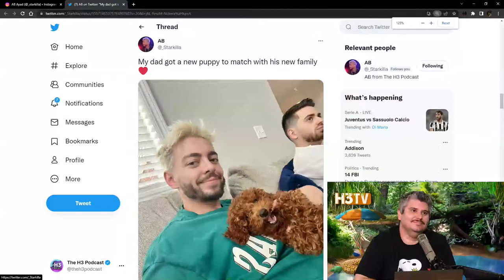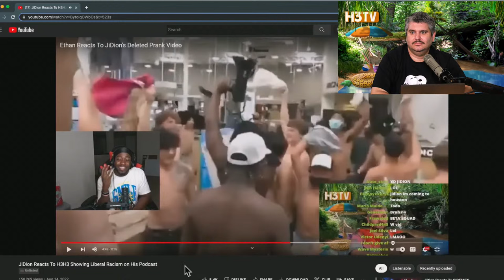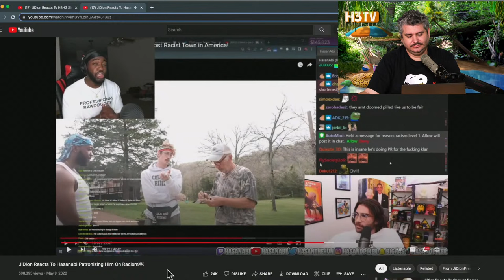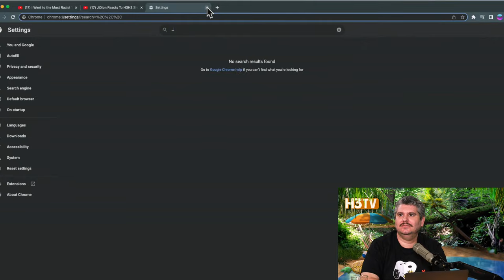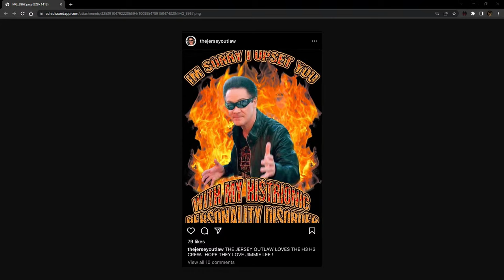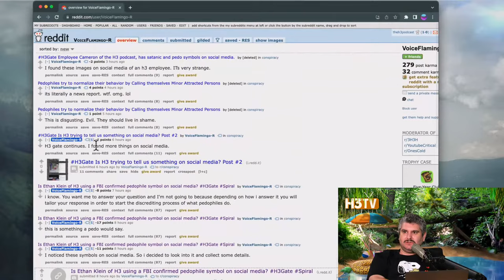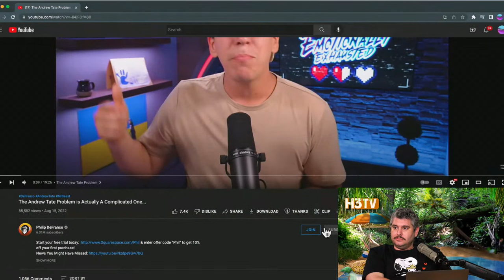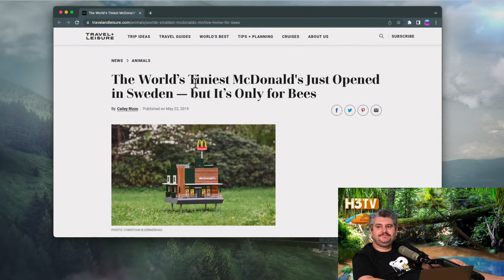It's Time For War... I've Never Been So Offended - H3TV #47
(use code h3tv16 to get 16 free meals across 7 boxes and 3 free gifts!) for sponsoring this episode!

0:00 Intro / AB Is Back
20:10 JiDion
1:05:00 Keemstar Joins In With Terrible Take
1:21:00 Jimmie Lee vs Dan
1:33:10 Arab World News vs Jimmie Lee
1:48:00 Ringo's Feet
1:53:00 Conspiracy
2:05:15 AB's Beef Jerky
2:14:15 Forbidden Mukbang
2:19:30 Doja Cat Shaved Her Head
2:29:20 Philly DeFranco vs Taint
2:40:00 Def Noodles
2:55:00 Love McDonald